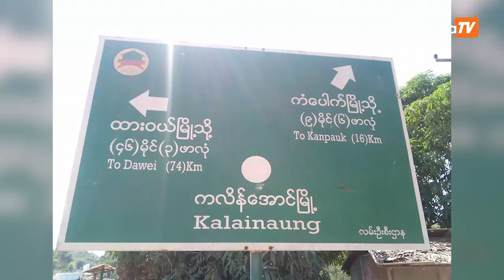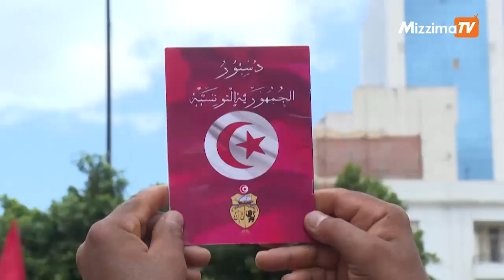အောက်တိုဘာ ၁၁ရက် နေ့လယ် ၂ နာရီအထိ နောက်ဆုံးရသတင်းများ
အသက်ကန့်သတ်ချက် မမှီသူများ ပိုက်ဆံပေး၍ ကာကွယ်ဆေးထိုးနေကြ

ထားဝယ်ခရိုင်ထဲတွင် ကျေးရွာ ရံပုံငွေကို စစ်ကောင်စီ တပ်ဖွဲ့များ သိမ်းယူ

ကွတ်ခိုင် ကျေးလက်လူထုများ စားဝတ်နေရေး အခက်ကြုံ

တူနီရှားမှာ သမ္မတရဲ့ ‘အာဏာသိမ်းမှု’ ကို လူထောင်ပေါင်းများစွာ စုရုံးဆန့်ကျင်